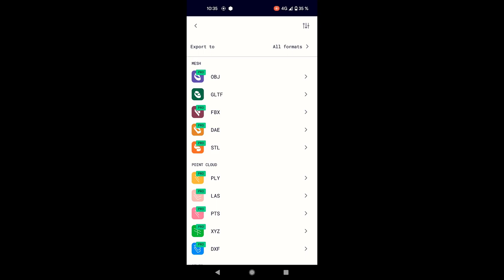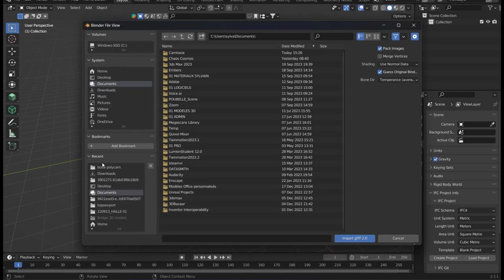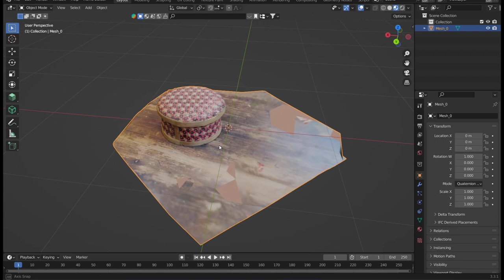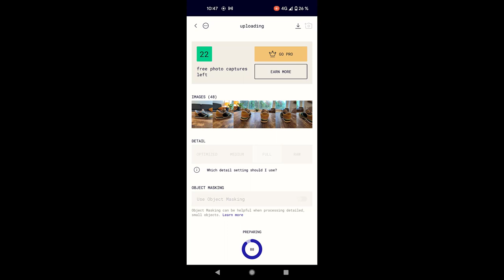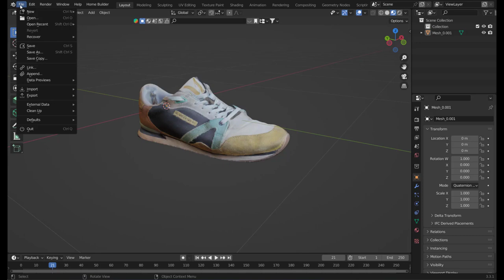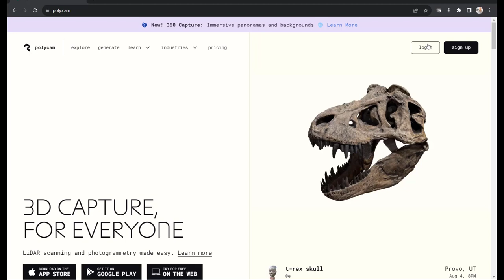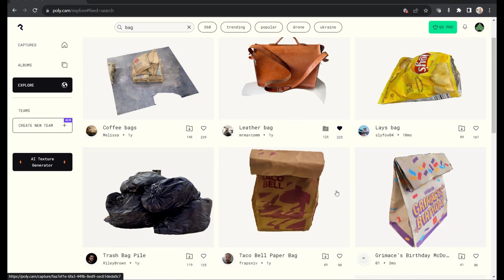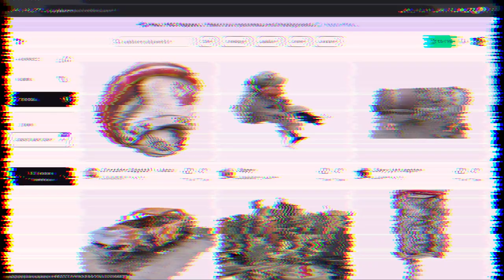FACILE - Vos objets en 3D grâce à votre smartphone !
POLYCAM est une application mobile hyper performante et simple d'utilisation.
Elle permet de scanner en 3D les objets, les meubles et l'environnement qui vous entourent.

Dans cette vidéo je scanne 2 objets pour essayer de les importer ensuite dans SketchUp.

00:00 Intro
00:35 Premier scan 3D
01:37 Export du scan 3D
03:41 2eme scan
05:44 Import dans SketchUp
06:25 Bibliothèque d'objets POLYCAM

💗 Pour soutenir  la chaine sur TIPEEE

A bientôt !